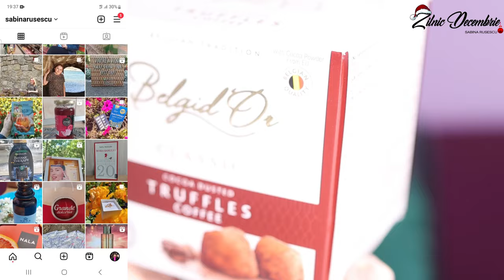Zilnic decembrie #6 La asta nu ma asteptam!